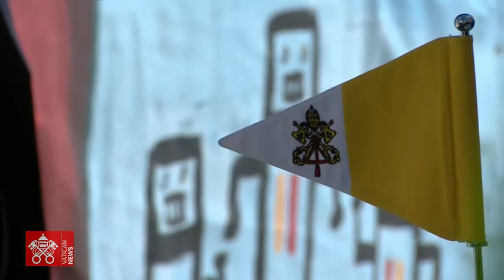Cascais, Incontro con i giovani di Scholas Occurrentes, 03 agosto 2023 Papa Francesco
Dalla Sede di Scholas Occurrentes a Cascais, Lisbona, in Portogallo, Incontro di Papa Francesco con i giovani del Movimento